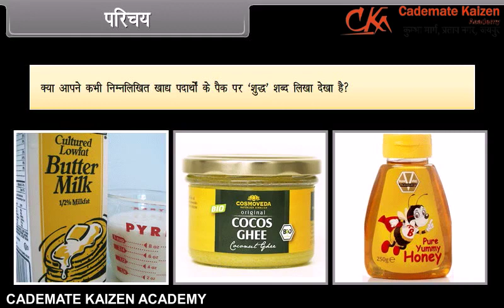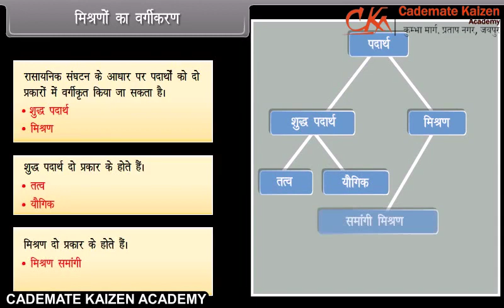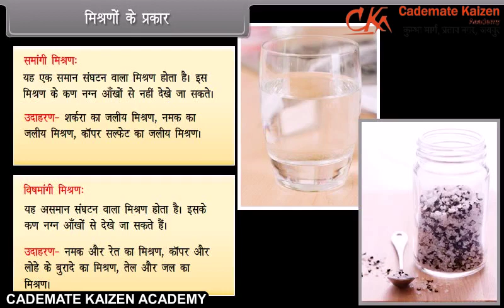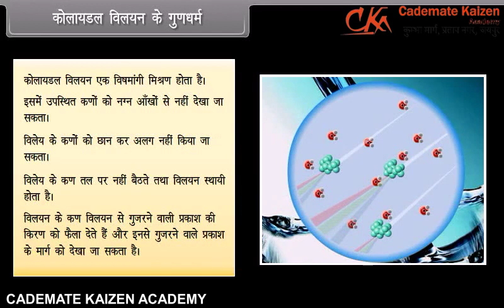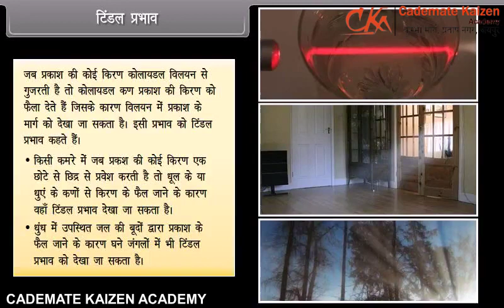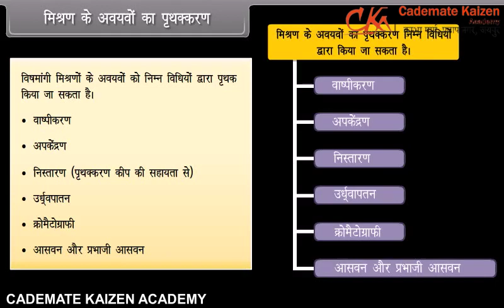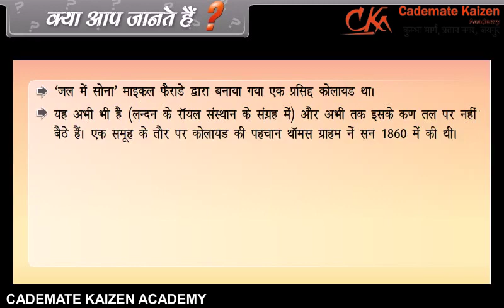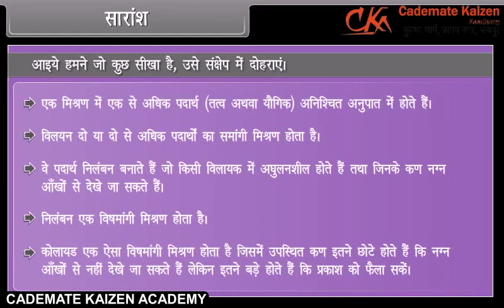Is Matter around us Pure II | Science | Class9th | Hindi | Cademate Kaizen Academy